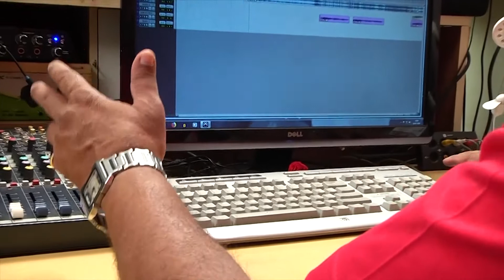Kala Bhoomi 30 6 2019 Song Kareyole by Ananya Mohan